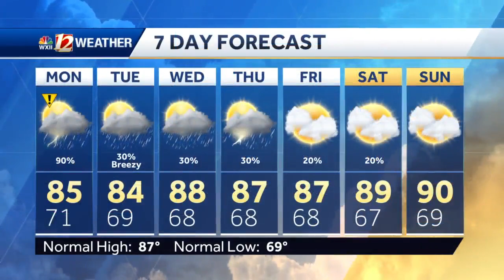WATCH: Tropical Thunderstorms Arriving Plus Isaias To Become A Hurricane